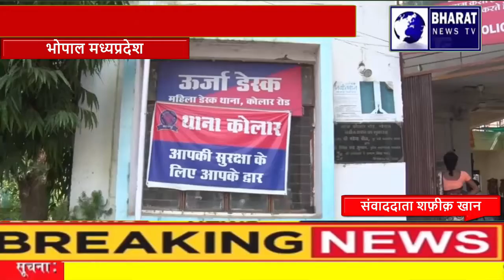भोपाल---कोलार में विवाहिता के साथ दुष्कर्म परिचित ने ही दिया वारदात को अंजाम